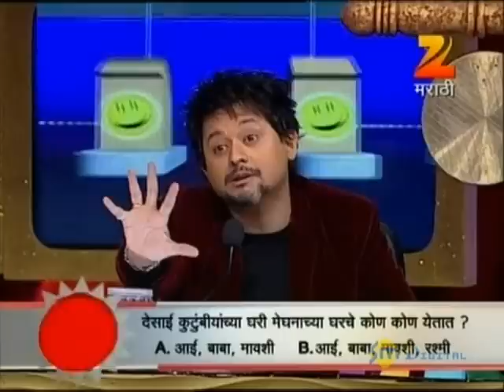Fu Bai Fu Toll Free Comedy - Ep - 22 - Full Episode - Zee Marathi